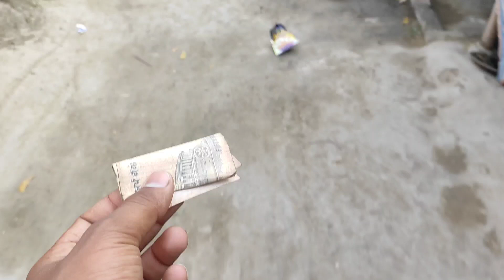best seen shooting